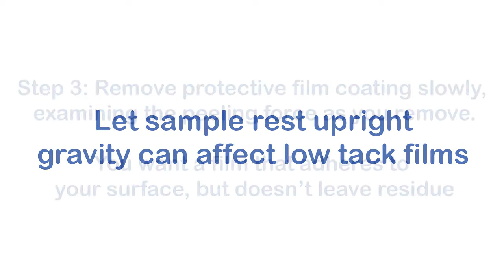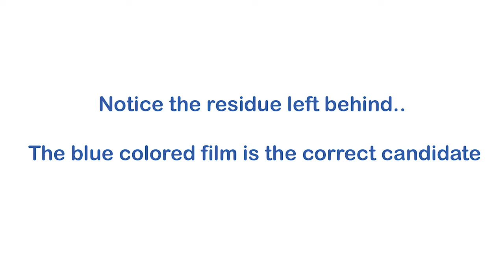How to Preform a Protective Film Test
How to Preform Protective Film Test